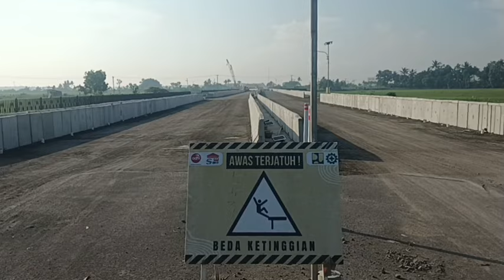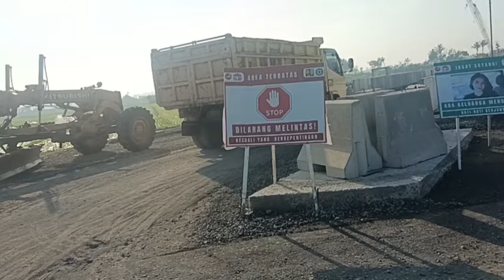🔴 DESTINASI WISATA DAN KULINER akan bermunculan jadi sumber penghasilan ekonomi baru di Kulonprogo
🔴 DESTINASI WISATA DAN KULINER akan bermunculan jadi sumber penghasilan ekonomi baru di Kulonprogo dan Bantul Yogyakarta
Ayo Masyarakat Sekitar jadikan peluang usaha yang sangat menguntungkan jangan disia-siakan
Salam sukses sehat selalu